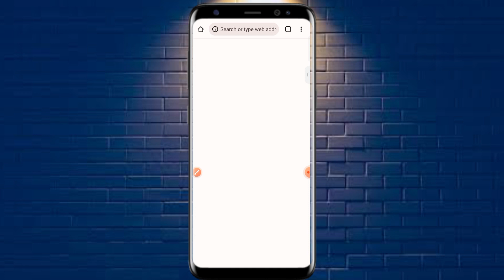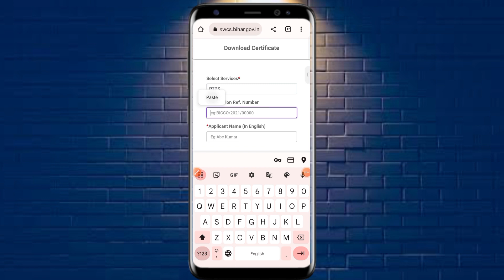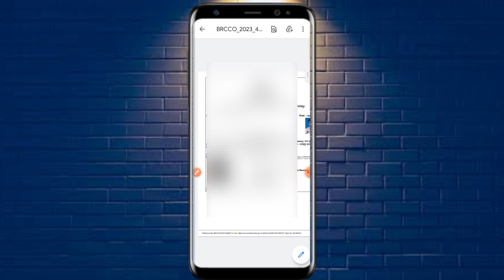निवास प्रमाण पत्र कैसे डाउनलोड करें 2023 | Niwas Praman Patra Download Kaise Kare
Your Quaries👇👇👇
निवास प्रमाण पत्र कैसे डाउनलोड करें 2023
niwas praman patra kaise download kare bihar 2023
निवास प्रमाण पत्र कैसे डाउनलोड करें बिहार
निवास प्रमाण पत्र कैसे डाउनलोड करें
निवास प्रमाण पत्र कैसे डाउनलोड करें mp
मूल निवास प्रमाण पत्र कैसे डाउनलोड करें
niwas praman patra kaise download karen
purana niwas praman patra kaise download kare
niwas praman patra kaise download karen uttar pradesh
niwas praman patra kaise download kare 2023 me
niwas praman patra kaise download kare up
niwas praman patra kaise download kare cg
aay praman patra kaise download kare
आय प्रमाण पत्र डाउनलोड कैसे करें
Residence Cerificate Kaise Download Kare
how to download residence certificate
how to download niwas praman patra
ok technical
niwas praman patra kaise download kare
jati praman patra kaise download kare ok technical
niwas praman patra download kaise kare
jati aay niwas kaise download kare
jati aay niwas download kaise kare
sthai niwas praman patra kaise download kare
bihar me jati aay niwas download kaise kare
jati praman patra download kaise karen
niwas praman patra
jati awasiya download kaise karen
niwas praman patra download